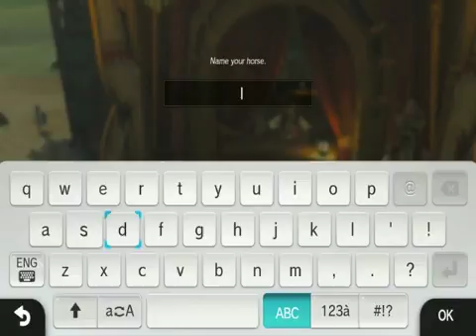Tower Guards | Legend of Zelda Breath of the Wild #5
Izekial makes his way to the kingdom of Hyrule.